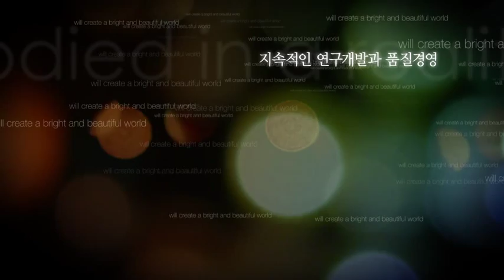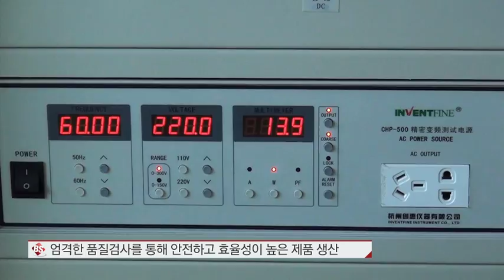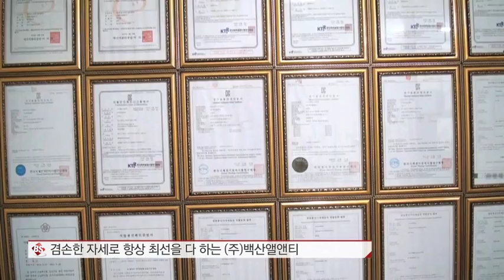South Korea led lighting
Best quality led lighting companies in Korea